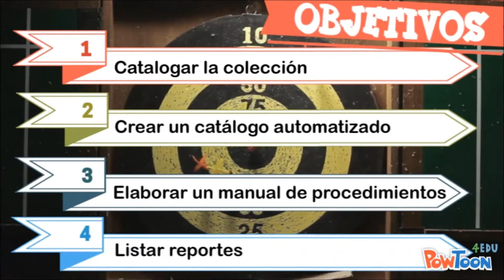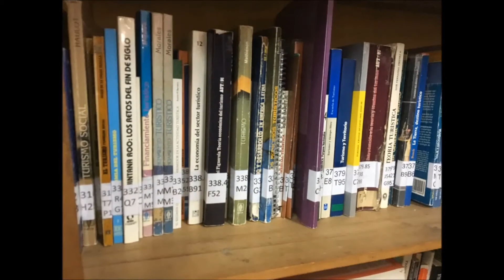Prácticas i12 iSol 2017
Práctica Profesionalizante de los Alumnos de 2do año de la Carrera de Bibliotecología del Instituto superior Nº 12 "Gastón Gori" en la Biblioteca del Instituto Sol Santa Fe.